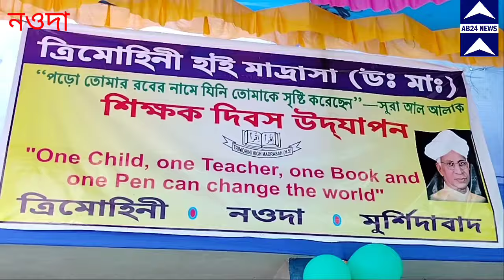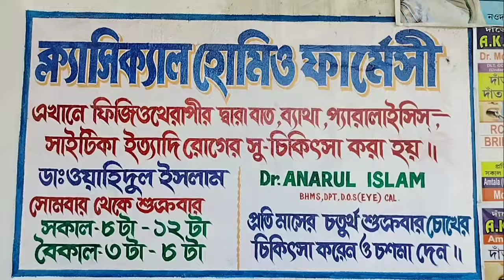নওদার ত্রিমোহিনী হাই মাদ্রাসায় সাড়ম্বরে পালিত হলো শিক্ষক দিবস।